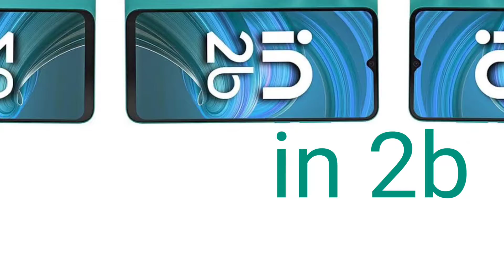Micromax in 2b Review| Technicalgaurav151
Mobile phones

1.4GB~64GB
2.6GB~64GB

All Mobile phones preview ℹ️
 Brand 👾

under mobile RS- 5000, under mobile RS-10000 under mobile RS-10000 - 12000, under mobile RS-15000 under mobile RS-18000 under mobile RS-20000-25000

👉Best phone for you in low budget

Channel

Follow Us-

more...